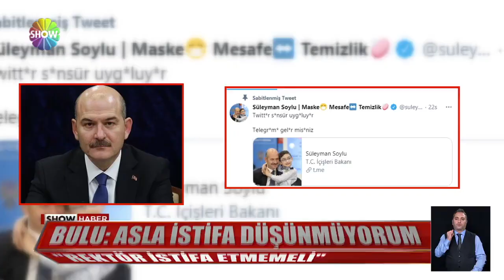Kılıçdaroğlu'ndan ''Boğaziçi'' çağrısı!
BOĞAZİÇİ ÜNİVERSİTESİNDE YAŞANANLAR SİYASETTE DE YENİ BİR POLEMİĞİN FİTİLİNİ ATEŞLEDİ. REKTÖR BULU'YU İSTİFAYA ÇAĞIRAN KILIÇDAROĞLU'NA, MHP LİDERİ BAHÇELİ'DEN ÇOK SERT TEPKİ GELDİ.